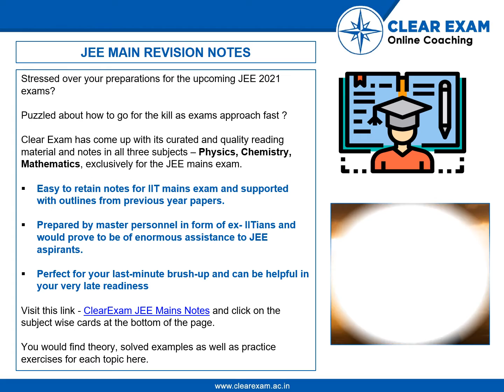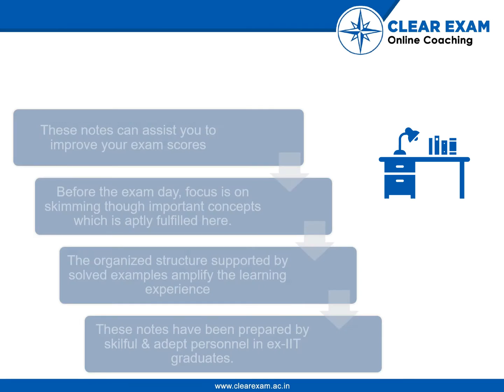IIT JEE Study Notes | IIT JEE Study Notes for Chemistry, Physics, Mathematics | JEE Revision notes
Whether you're an aspiring engineer or aiming for a top rank in the IIT JEE exam, our study notes are your ultimate resource.

In this video, we delve into the essential study notes for IIT JEE chemistry, physics, and mathematics. Our team of experts has carefully curated these notes to cover all the key topics and concepts you need to master. With our study notes, you can build a strong foundation and tackle even the most challenging questions with confidence.

IIT JEE Study Revision Notes for Chemistry | IIT JEE Study Revision Notes for Physics | IIT JEE Study Revision Notes for Mathematics

About ClearExam:-

1. Learn from the IITians 👨‍🏫
2. Exam planning strategy 💡
3. Important Tips & Tricks for D- Day 🏆
4. Practice-based learning 📜
5. Previous Year Paper Video solutions ⏩